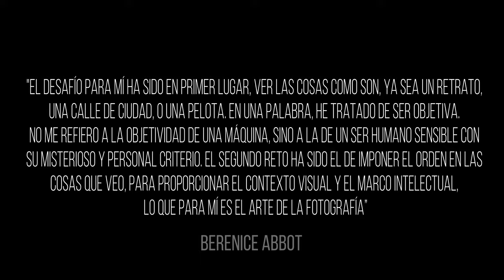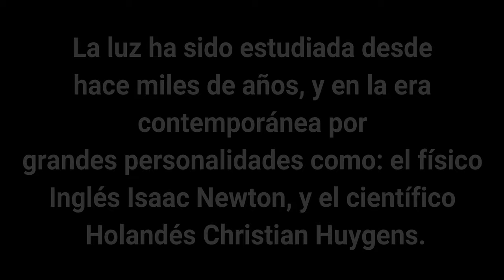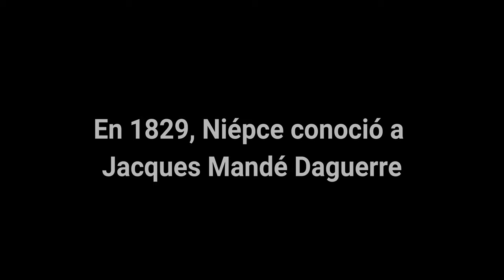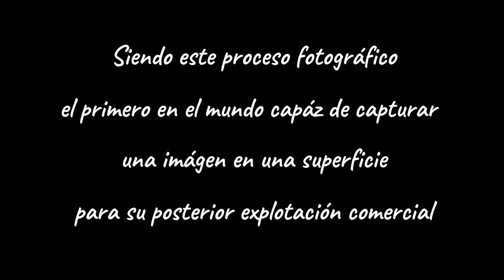Tutorial de Fotografía - Capítulo 1 - Historia De La Fotografia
Capítulo 1 - Historia de la fotografía.